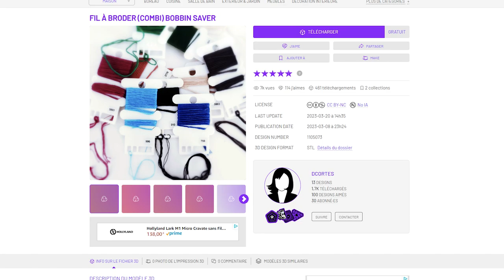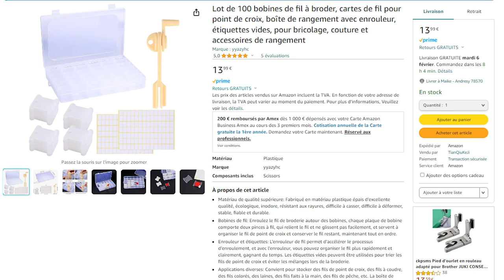Mes Fils Bien Rangés: DIY ou Achat Malin?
Découvrez comment j'ai transformé le casse-tête du rangement de mes fils à broder en une solution élégante et pratique. Avec 48 couleurs à organiser, je vous révèle pourquoi opter pour une boîte à compartiments avec manivelle à 14 € sur Amazon a été mon meilleur investissement créatif.

Est-il toujours nécessaire de tout faire soi-même ou un petit achat peut-il révolutionner votre passion ?